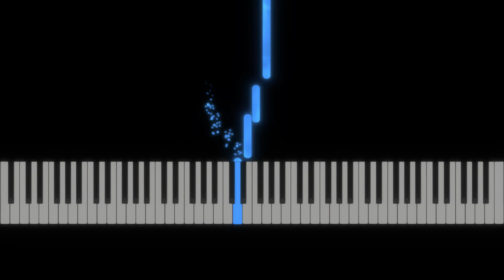Das B-Lied - Piano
Now in a upgraded style. :)

Title: Das B-Lied
Level: Beginner
Composer:
Arranger: Valenthin Engel
Sheet: Circus Pianissimo